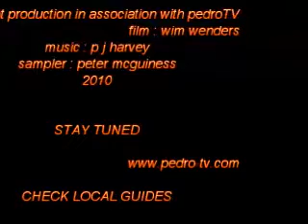" WHAT NO ANGEL KNOWS "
A man and woman find eachother in Berlin

music-video mashup featuring P J Harvey's music and the film of Wim Wenders.

The sky over Wenders' war-scarred Berlin is full of gentle, trenchcoated angels who listen to the tortured thoughts of mortals and try to comfort them. One, Damiel (Bruno Ganz), wishes to become mortal after falling in love with a beautiful trapeze artist, Marion (Solveig Dommartin). Peter Falk, as himself, assists in the transformation by explaining the simple joys of a human experience, such as the sublime combination of coffee and cigarettes.

"It's You"

Oh dear sweet mama
I'm not feeling well
Can I step out

But I go missing
I steal away
And I go kissing
In the alleyway
And all I want to grow up to be
Is all caught up with you
Look what you're doing to me

Oh dearest young man
Teach me sweetheart
How to love you
I'm a clever girl
You've got me lying
You've got me leaving home
You've got me crying

When I'm not with you my dreams are so very dark
When I'm not with you I dream of my hair falling out
When I'm not with you I walk dark tunnels of my heart
When I'm not with you everything comes apart

I spent my days
Wondering to whom
I was supposed to pray

It's you?